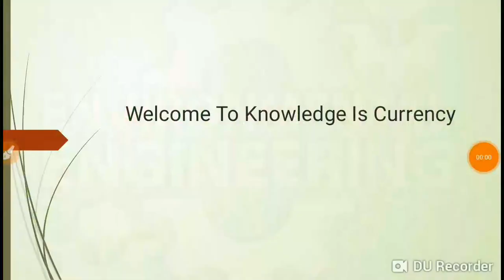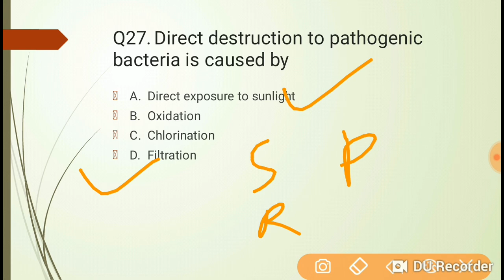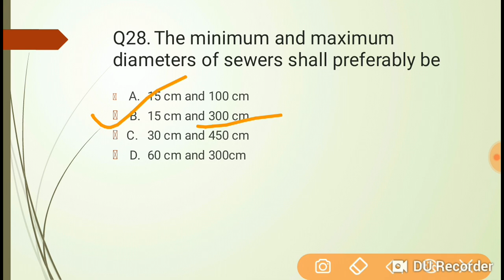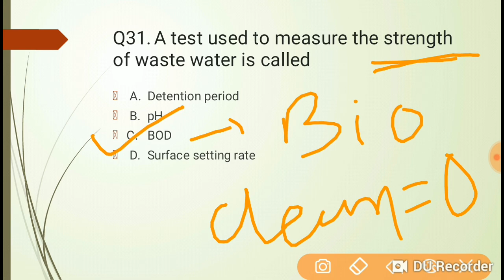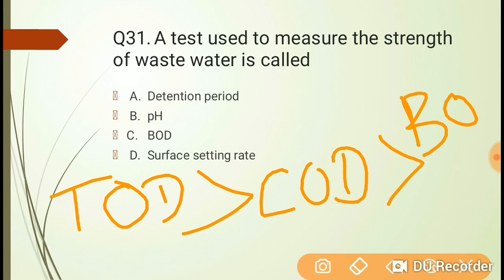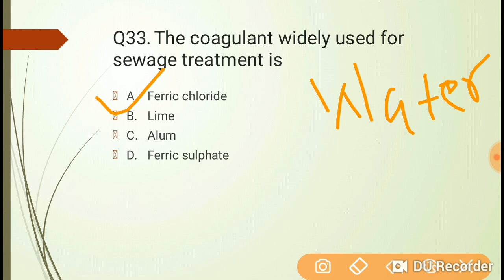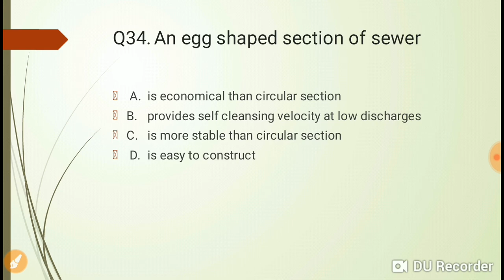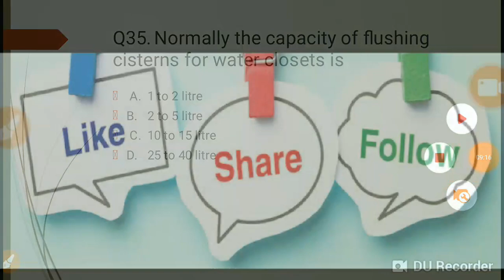Environmental Engineering || Environment Engineering lecture || Top 100 MCQs Environment Engineering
સિવિલ એન્જિનિયરીંગ ના બીજા ઘણાં બધાં વિડિયો ગુજરાતી ભાષા માં જોવા માટે પ્લે લીસ્ટ માં જાઓ.

Environmental Engineering
Environment Engineering lecture
Top 100 MCQs Environment Engineering

Water Supply Engineering, Water Resources Irrigation Mcq for GPSC Assistant Civil Engineer GSSSB Municipal Engineer IES UPSC GATE GTU Surveyor Exam Narmada CPCB GPCB , For all the Civil Engineering Entrance Exam